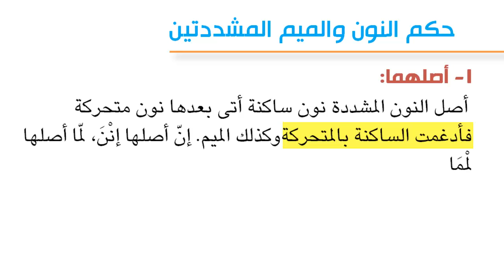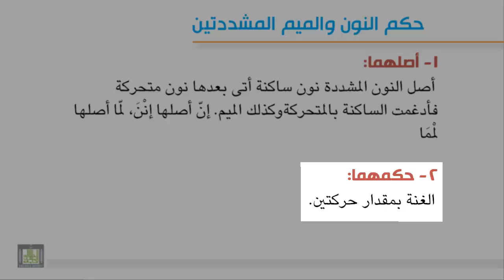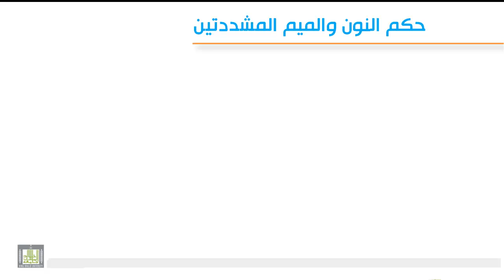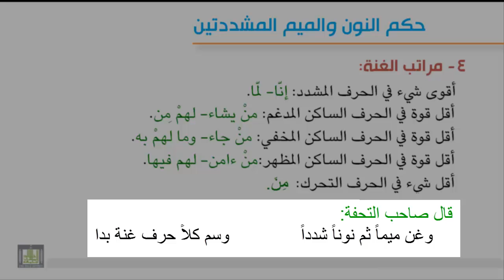تجويد 4 - 4 حكم النون والميم المشددة